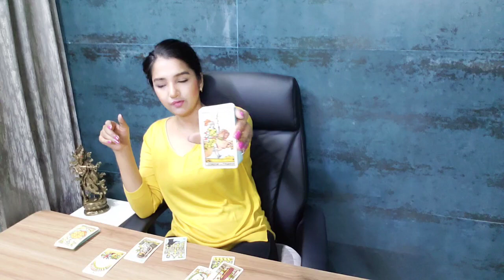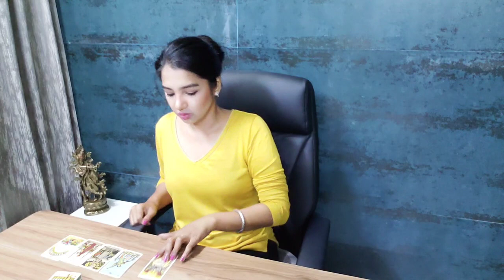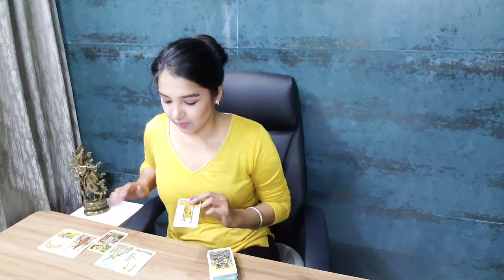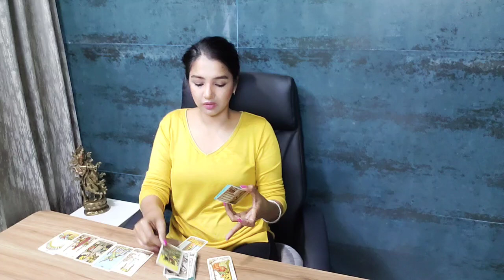AQUARIUS | SHOCKING TWIST !!! BRACE FOR IMPACT - YOU WON'T SEE THIS COMING !! | JUNE 2022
Amazon wish list to gift me a Deck